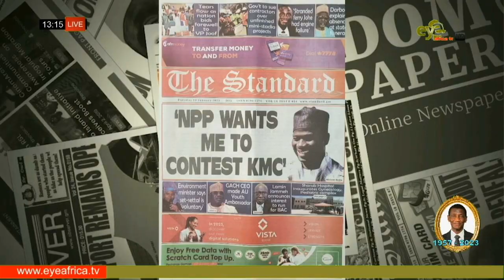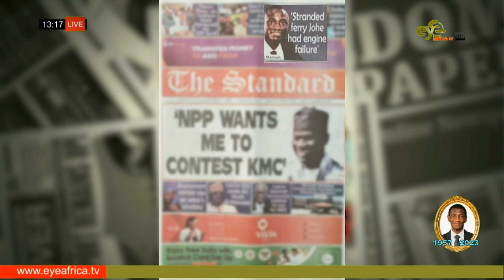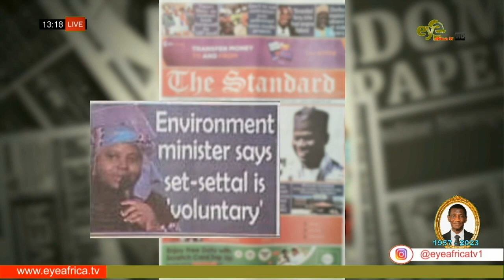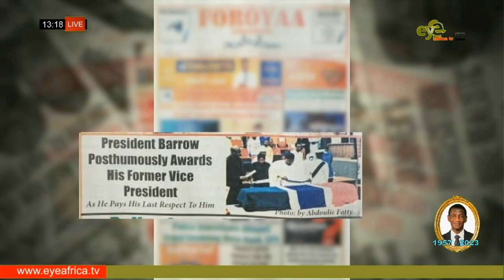WOLOF NEWS REVIEW ( YEENEKAAY YI ) 24th JANUARY 2022